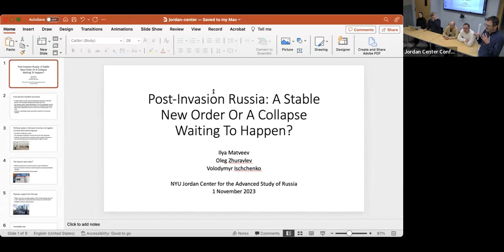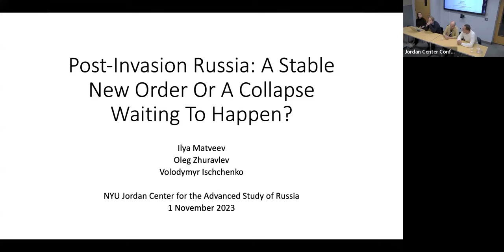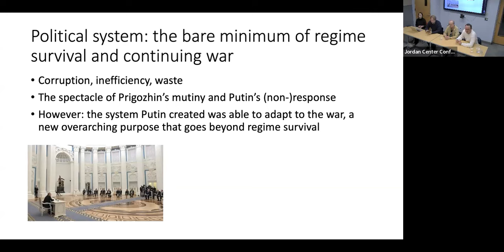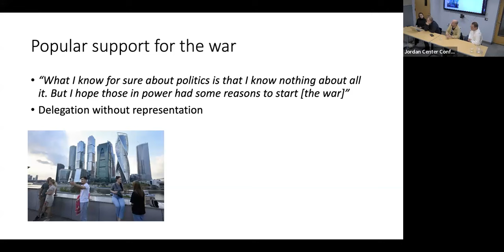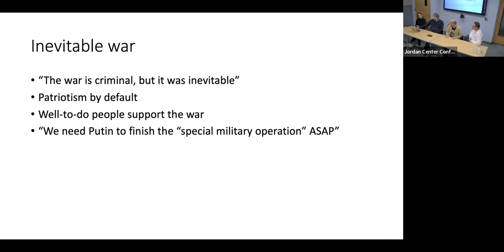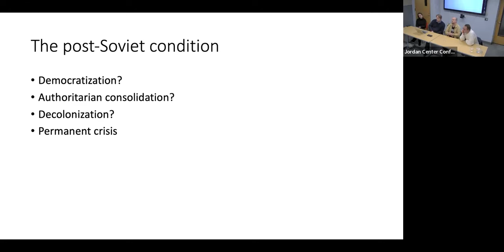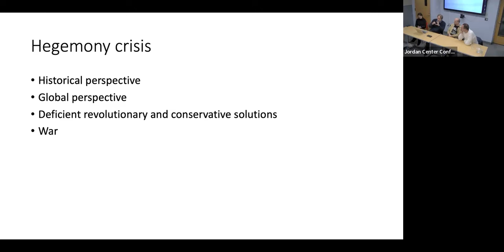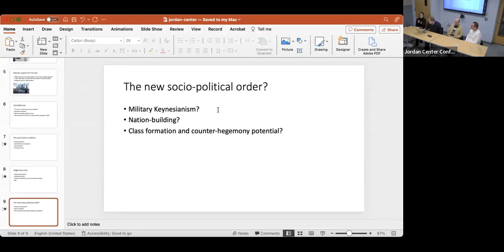Post-Invasion Russia: A Stable New Order Or A Collapse Waiting To Happen?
Russia has undergone massive changes since 24 February 2022. Its economy, surrounded by a wall of sanctions, has shifted into the new mode: fiscal-driven military mobilization. Millions of people participate in the war effort as soldiers, workers in the military-industrial complex and volunteers willingly supporting Russian troops in the war against Ukraine. Hundreds of thousands, mostly young skilled professionals, left the country. The Kremlin implemented de facto, if not de jure, martial law, banning all opposition and expanding its propaganda efforts, including an unprecedented overhaul of the education system along nationalist and conservative lines.

Do these developments point to the emergence of a new and stable social order and can potentially survive even a major defeat in Ukraine? Or are they simply haphazard attempts to adjust to the new situation, doomed to failure due to the sharpening of all social contradictions that could very well lead to the regime’s or even the state’s total collapse? There is some evidence supporting both scenarios. On the one hand, the statistics coming from Russia, as suspect as they are, seem to indicate that the economy is finding a new balance (externally corroborated data, such as import and export volumes, seems to support this). On the other hand, Evgeny Prigozhin’s mutiny points to the deep fissures among the elites, including the leaders of various military formations. Volodymyr Ishchenko, a Ukrainian sociologist, and two Russian scholars, Ilya Matveev and Oleg Zhuravlev, will discuss these issues and provide their sometimes diverging interpretations.  The event will be moderated by Yekaterina Oziashvili, a political economist from Sarah Lawrence College.

Dr. Volodymyr Ishchenko is a research associate at the Institute of East European Studies, Freie Universität Berlin. His research focuses on protests and social movements, revolutions, radicalization, right and left politics, nationalism, and civil society. He published widely on contemporary Ukrainian politics, the Euromaidan revolution, and the ensuing war. He has been a prominent contributor to The Guardian, Al Jazeera, New Left Review, and Jacobin. He is currently working on a collective monograph The Maidan Uprising: Mobilization, Radicalization, and Revolution in Ukraine, 2013-14.

Ilya Matveev is a researcher focusing on Russian and comparative political economy. He is currently a Visiting Scholar at UC Berkeley. His academic work has appeared in South Atlantic Quarterly, Journal of Labor and Society, Europe-Asia Studies, East European Politics and other journals. He has contributed to Jacobin, openDemocracy and other media outlets. He is a member of the Public Sociology Laboratory, a group of Russian social scientists studying post-Soviet societies from a critical perspective.

Yekaterina Oziashvili is the managing editor of Comparative Politics and teaches Politics at Sarah Lawrence College.  Her research and teaching interests include ethnic conflict, political economy, revolutions and social movements, politics of Eastern Europe and post-Soviet states, American constitutional law, and American political development.

Oleg Zhuravlev is a sociologist working on social movements, the sociology of knowledge, Marxism, pragmatic sociology. He is a research fellow at Scoula Normale Superiore (Italy) and a member of the Public Sociology Laboratory (Russia). He received his PhD in Social Sciences from the European University Institute (Florence, Italy). His academic articles have been published in Post-Soviet Affairs, the International Journal of Politics, Culture, and Society, Studies in East European Thought, Laboratorium, and others.